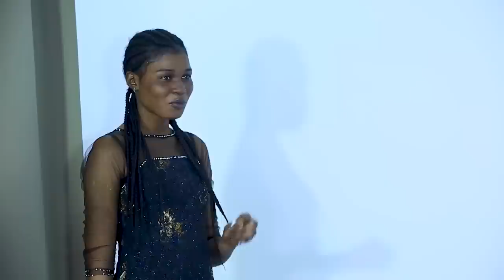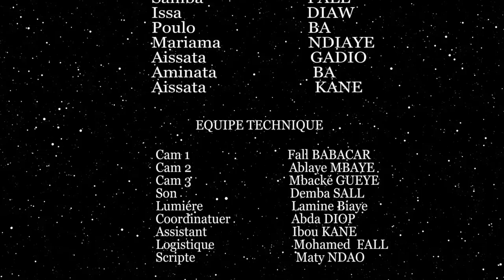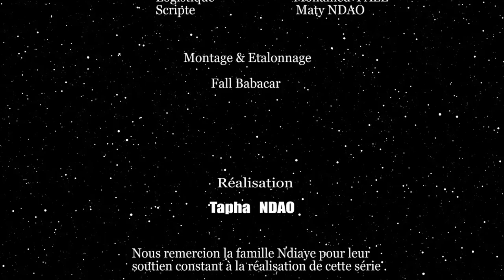L'AMITIÉ ÉPISODE 11 (camara production)